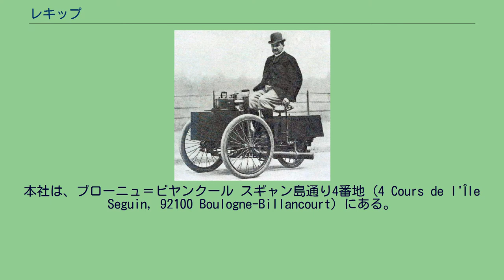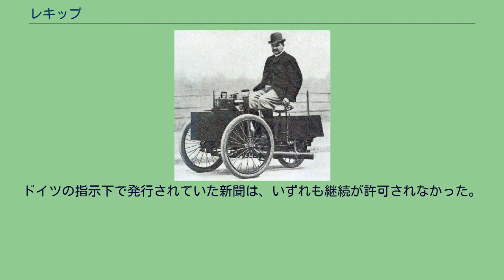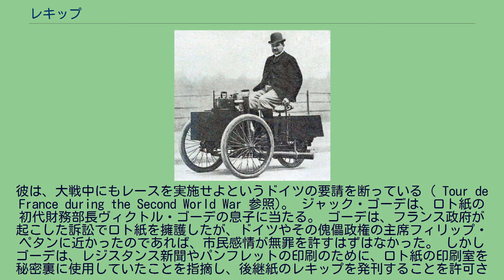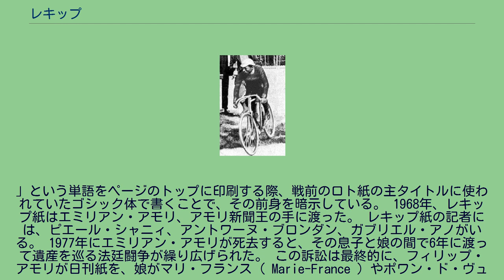レキップ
L'Equipe 紙のロゴ レキップ（仏: L'Équipe、「チーム」の意）は、フランス全土で発刊される日刊スポーツ新聞で、エディシオン・フィリップ・アモリ（Éditions Philippe Amaury, 略称EPA）に所属する。
本社は、ブローニュ＝ビヤンクール スギャン島通り4番地 (4 Cours de l'Île Seguin, 92100 Boulogne-Billancourt) にある。
レキップ紙は、サッカー、ラグビー、モータースポーツ、自転車競技の報道で知られている。
その前身は、ロト（L'Auto）というよく知られたスポーツ紙である。
ロト紙は1903年、購買部数の上昇を狙って、自転車競技のツール・ド・フランスを設立した。
マイヨ・ジョーヌと呼ばれる黄色いリーダージャージは、1919年のレースから着用されるようになった。
これは、ロト紙発行に使われていた新聞紙の、特徴ある黄色を反映してのことだといわれる。
のちにUEFAチャンピオンズリーグとなる大会もまた、レキップ紙の記者ガブリエル・アノの発案であった。
自社の初期の製品に乗るデ・ディオン。
レキップ紙の前身ロト紙の創刊は、アルフレド・ドレフュス、つまりドレフュス事件に深い関わりがある。
戦後の困窮と反ユダヤ主義との中、フランスの旧敵ドイツへの通牒者としてドレフュスが訴えられ、彼が有罪か無罪か、社会を二分する論争となった。
ドレフュスは不公正な裁判ののち監獄島へ追放され最終的には無罪を獲得したが、社会の分裂の様相は内紛に近いほどになり、現代フランス社会にもその大きな爪痕を残すこととなった。
フランス最大のスポーツ紙ル・ヴェロは、スポーツ報道に政治的コメントを交わらせた。
編集長のピエール・ジファールは、ドレフュスの無実を信じて同様の発言も行い、主たる広告主から強烈な反発を受けた。
自動車制作に携わるデ・ディオン伯爵や、実業家のアドルフ・クレモン、エデュアール・ミシュラン等である。
ジファールの政見に失望した彼らは、ル・ヴェロの競合紙を創刊しようとした。
編集者は著名な自転車競技選手アンリ・デグランジュであった。
デグランジュは自転車競技の戦略とトレーニングの本を出版し、クレモンのもとで広告ライターとして働いていた人物であった。
デグランジュは意志は強かったが疑り深い性格で、彼の名の下に開催されるツール・ド・フランスの成功を確信できず、1903年の第1回レースに出場しなかったほどであった。
1900年のロト・ヴェロ紙創刊から3年後、パリ法廷はその新聞名が、ライバル紙ジファールのル・ヴェロ紙に似過ぎているという判決を下した。
その結果、新しい新聞は「ヴェロ」を取って単にロト紙というようになった。
ジファールが緑色の新聞紙を使用していたため、ロト紙は黄色い新聞紙に印刷した。
発行部数は不振だったが、それに対しては対応会議が1度開かれただけで、デグランジュはこれを「ジファールのくちばしを釘付けにするため」と称した。
社屋はパリのフォーブル - モンマルトル通りにあったが、その1階のオフィスで、ジェオ・ルフェーヴルという23歳の自転車記者兼ラグビー記者が、フランス中を回るレースを提案した。
その規模は他紙のレースをはるかに上回り、トラックレースの6日間レースに比肩しうるほどだった。
ツール・ド・フランスは新聞の成功につながった。
発行部数はそれまでの25,000部から、1903年のレース後には65,000部に伸びた。
1908年には250,000部以上になり、1923年のレース期間には日に500,000部が売れた。
デグランジュによれば、最高販売部数は1933年のレース期間中に記録された854,000部であるという。
デグランジュは1940年に死去し、会社の所有はドイツの合弁企業に移った。
新聞はナチス占領軍に迎合する記事を掲載し始め、戦争が終結すると発刊は停止された。
ドイツの指示下で発行されていた新聞は、いずれも継続が許可されなかった。
ツール・ド・フランス第1回優勝者のモリス・ガラン 1940年、デグランジュに代わってジャック・ゴーデが主筆となり、ツール・ド・フランスの名目上の主催者となった。
彼は、大戦中にもレースを実施せよというドイツの要請を断っている（ Tour de France during the Second World War 参照)。 ジャック・ゴーデは、ロト紙の初代財務部長ヴィクトル・ゴーデの息子に...